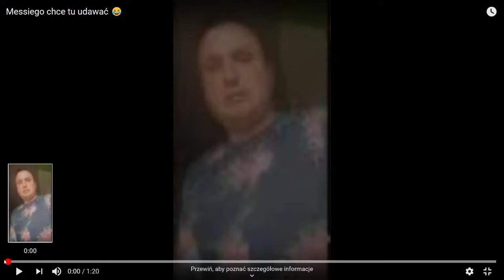Messiego chce tu udawać kurwa xd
najlepszy film ever polecam go obejrzec